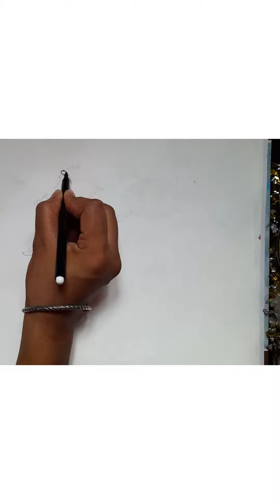# Mahaveer # Hanumaan g Easy way to draw hanumaan g # Easy trick VVZ# god lover # Shaanu Niki Art